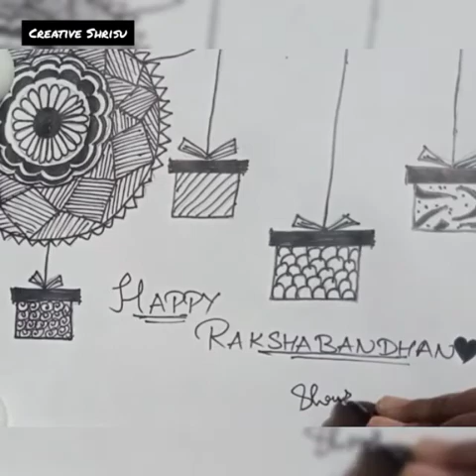Mandala Art of Rakhi ||Creative Art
Hey, What's up guise...🤩
Here is new video of art..Hope you all like it..👍😉🤩❣️

❣️❣️Keep supporting ❣️❣️
❣️❣️Keep loving ❣️❣️